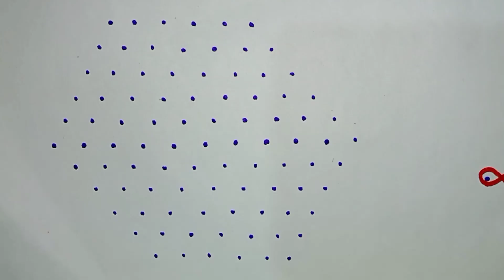4ನೆ ಆಷಾಢ ಶುಕ್ರವಾರಕ್ಕೆ ಮನೆಯ ಅಂಗಳದಲ್ಲಿ ಬಿಡಿಸಲು ಸುಂದರ ಚುಕ್ಕಿ ರಂಗೋಲಿ☘️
4ನೆ ಆಷಾಢ ಶುಕ್ರವಾರಕ್ಕೆ ಮನೆಯ ಅಂಗಳದಲ್ಲಿ ಬಿಡಿಸಲು ಸುಂದರ ಚುಕ್ಕಿ ರಂಗೋಲಿ☘️